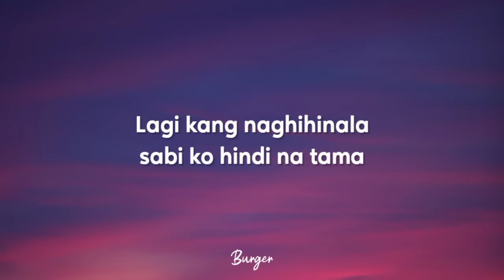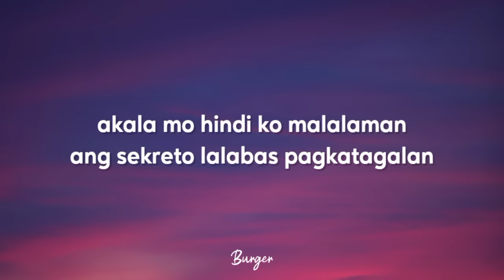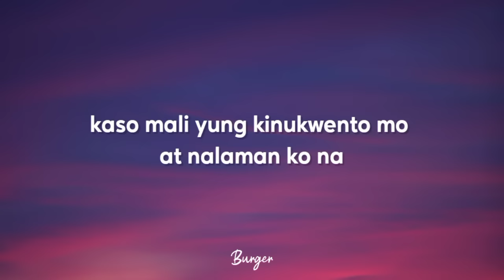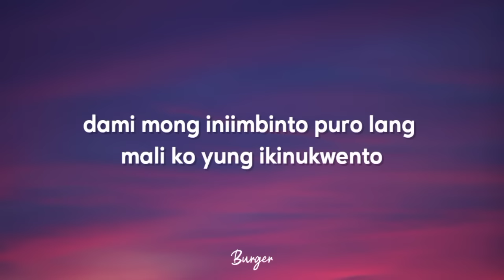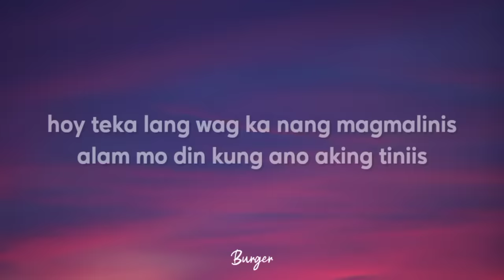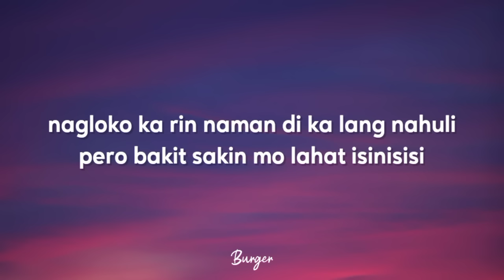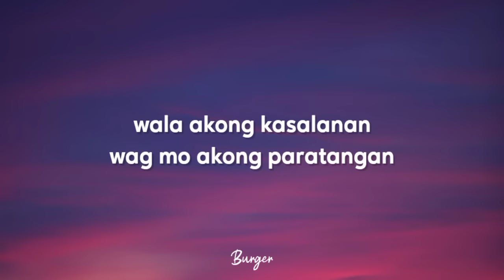Humprey - Nagloko ka rin naman (Lyrics)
NAGLOKO KA RIN NAMAN LYRICS